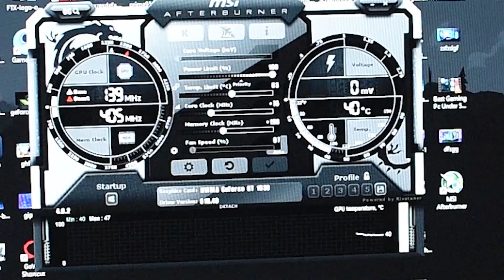I Bought This Graphic Card Under 1500 Rs Only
Contact here for pc builds or whats app us - Contact here for pc builds or whats app us - I Bought This Graphic Card Under 1500 Rs Only

Best Deals
Ryzen 5 4600g
Ryzen 5 3600
SSD 240gb
Ram Non RGB 8gb
Ram RGB 8gb
Best Gaming Monitor under 15k 144hz
1650 Gpu
Rtx 3050 Laptop Only 57k
Rgb Key Mouse Combo 700 Rs Only
Gaming Headphone under 1k

10.dual monitor stand
Mouse-not available